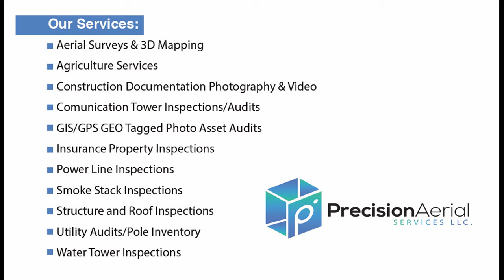Fire boat Evansville Fire Department May 2019 Evansville Indiana Riverfront Drone